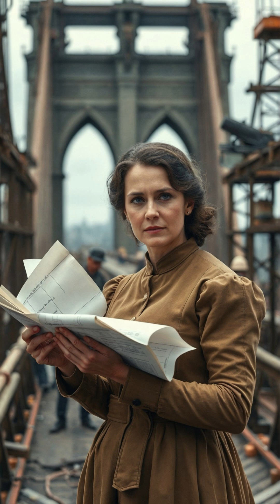Unsung Geniuses Who Changed the World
This narrative highlights five lesser-known geniuses whose contributions significantly impacted the world. It features Srinivasa Ramanujan, a self-taught mathematician; Mary Anning, the pioneering fossil collector; Nikola Tesla, the visionary behind alternating current; Ada Lovelace, the first computer programmer; and Emily Roebling, who played a crucial role in the Brooklyn Bridge's construction. Their stories reveal the importance of resilience and dedication in shaping our scientific and cultural heritage.